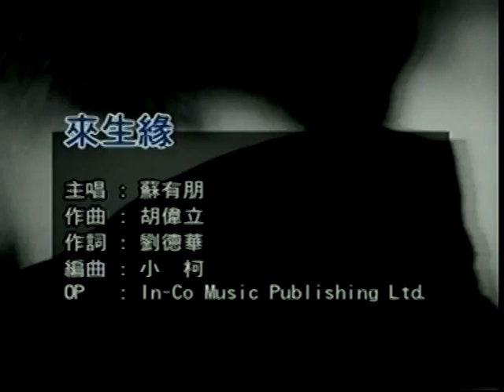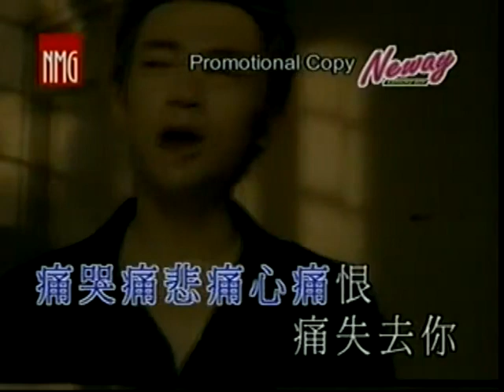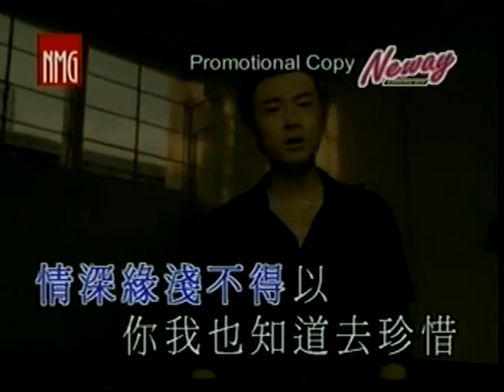苏有朋-来生缘 (Su You Peng-Lai Sheng Yuan)